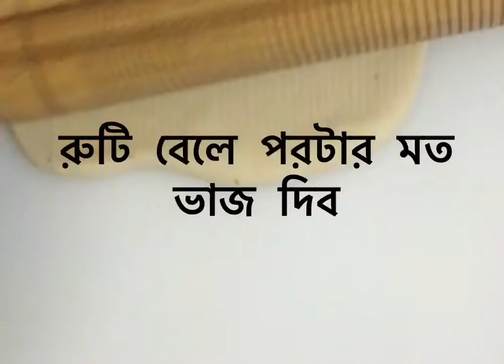চিজি বিফ বন রেসিপি